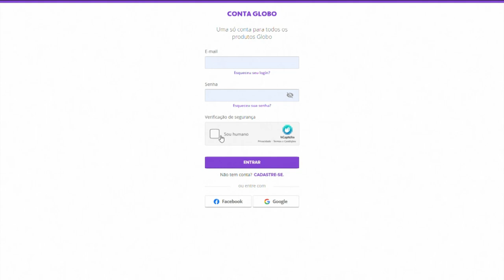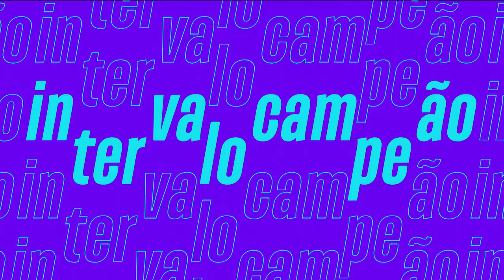Corinthians x Cruzeiro - Jogo Completo - Brasileirão Feminino 2022 - 3ª Rodada